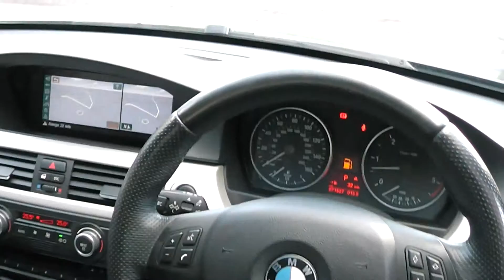BMW 330d M Sport Touring Auto, Professional Nav, Bluetooth, F +R Parking sensors www promotors co u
This is a stunning and well equipped example of the luxury sports touring from BMW.

The car comes with widescreen DVD Professional Sat Nav, enhanced Bluetooth interface, luggage package, storage package, front and rear park distance control with visual display, voice activation control, electric seat bolster adjustment, rear privacy glass, dual zone climate control, cruise control, auto lights, LED door handle courtesy lamps, LED rear lights, rain sensing wipers, auto dimming mirror, roof rails, split opening tailgate, 18in alloys, M Sport multi function steering wheel plus more.

The car comes with full service history, new front and rear pads and discs fitted March 2013, new MOT and a parts and labour warranty.

All keys and bookpack present.